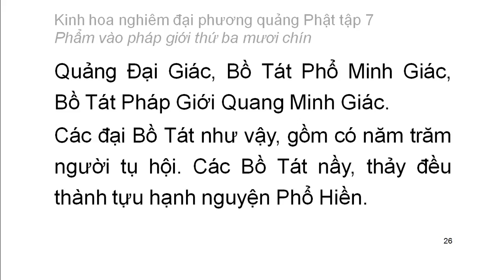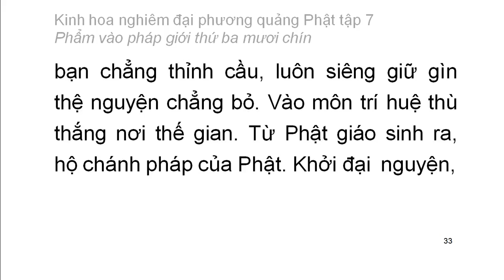Tập 7: Kinh hoa nghiêm: Phẩm vào pháp giới thứ 39 - chữ to dễ xem rất hay (2)